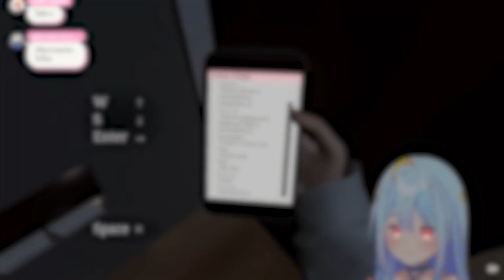[Vtuber]Hi-light ลิงทำได้ วานรทำได้ ลิงจัดการได้!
เป็นกำลังใจให้เธอได้ ในเกม Parasocial

ตามไปตำและดูไลฟ์ย้อนหลังได้ที่นี่